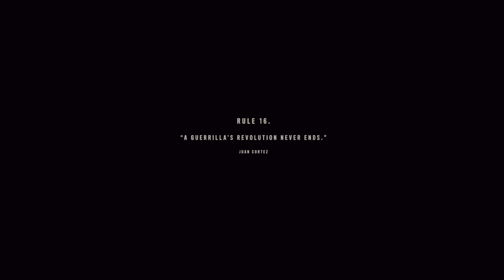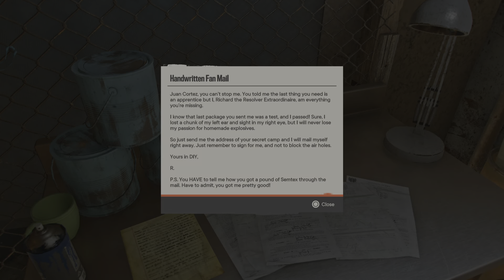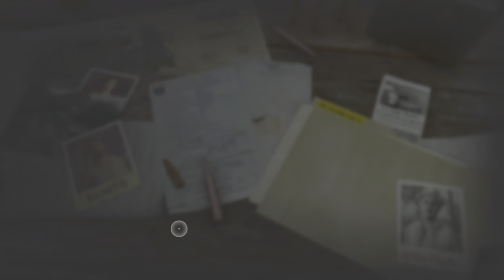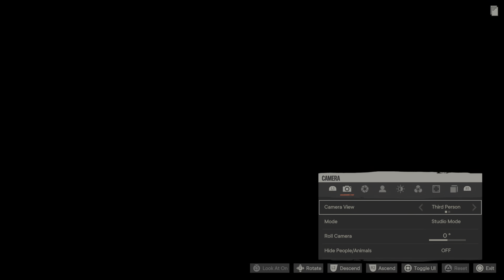Far Cry 6_56